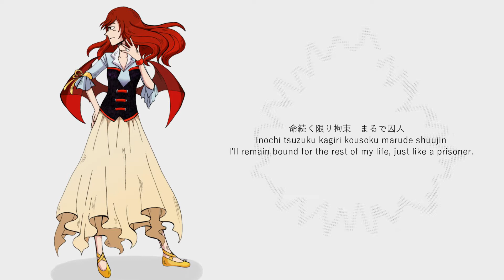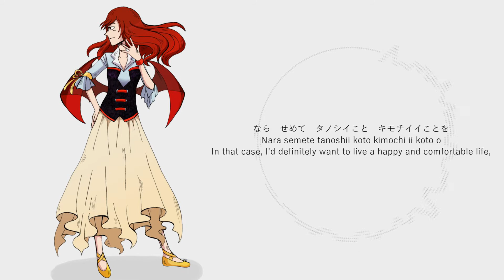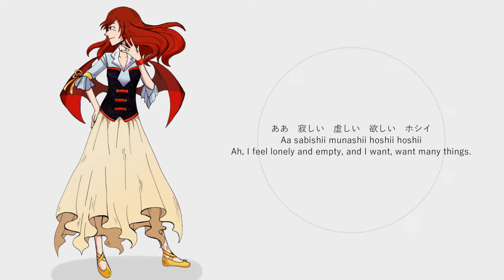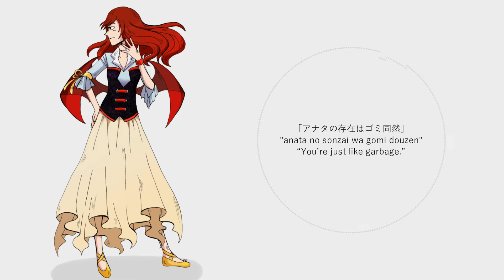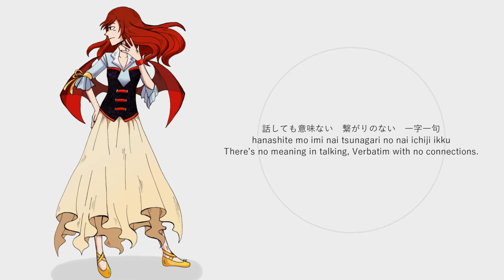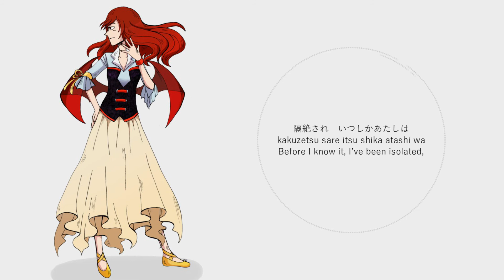【UTAU】Adelle - Lonely≒Egoism, Isolation ≡ Thanatos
Song by Rohi-P & Natsume Kagura
UST by Kream (UtauReizo)
Cover Fractured Hope Co
Art by AcidSpaceshipp